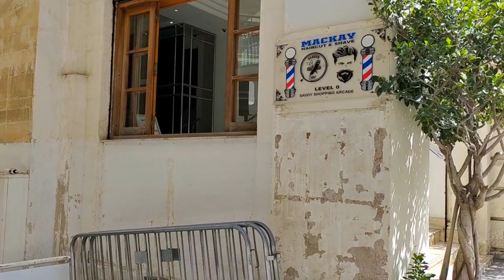Malta Walk in Valletta in Summer Heatwave 2022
Malta Walking Tour in Valletta 2022 in Summer Heatwave.
Valletta is the tiny capital of the Mediterranean island nation of Malta. The walled city was founded on the peninsula in the 1500s by the Roman Catholic order of the Knights of Saint John. The city is famous for its museums, palaces and majestic churches.